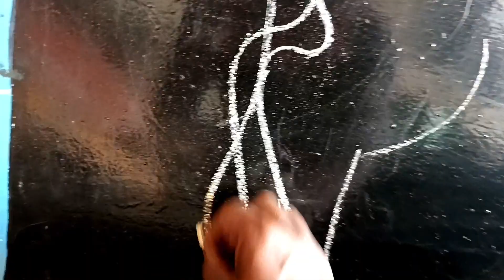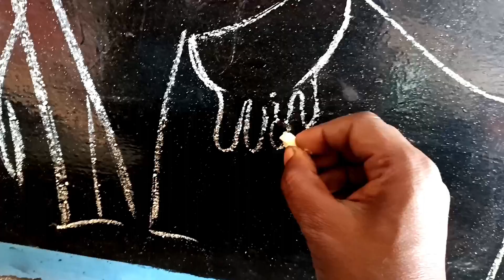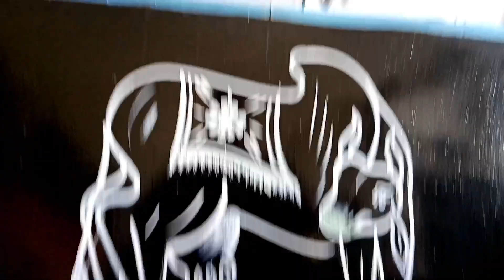गाय बनाना सीखे /आसान और इजी तरीके से /गाय का स्टैंसिल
# gay Kaise banaen
# gay ka photo
# gay Ka Chitra
# gay banana sikhayen
# gay ki painting

please🙏